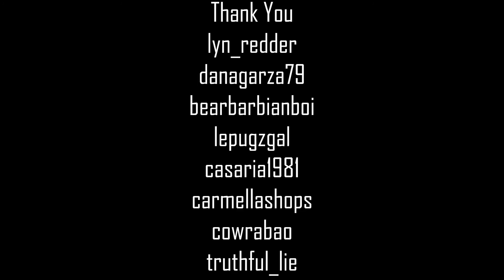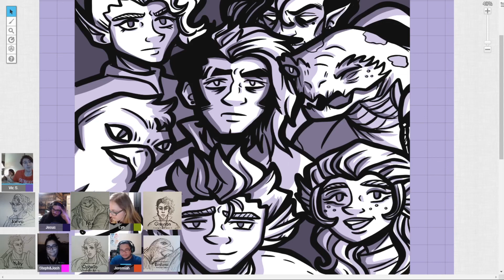Hoard of the Dragon Queen: Episode 17 - (Grease it up Cinderella)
~ Last time on D&C...
DM secrets and the context of a box

Watch Divine and Conquer every other Monday at 7:30pm CT

Want to give a donation, or buy us a cup of coffee
Friends:
Vic: (Dungeon Master)
Jeremiah (Aerion  Birdurai, Aarakocra Fighter)
Jesus (Roxy Fox, Tortle Druid)
Josh (Yuliy Berkan, Trident Bloodhunter)
Lyn (Greyson Tataric, Human Wizard)
Stephanie (Ophelia Tormenta, Trident Cleric)
Tabatha(Janva Vohntree, Drow Cleric)
Social:
Art by Vic: @Bazel-tots
TabletopAudio.com